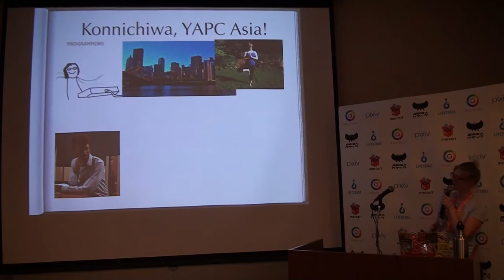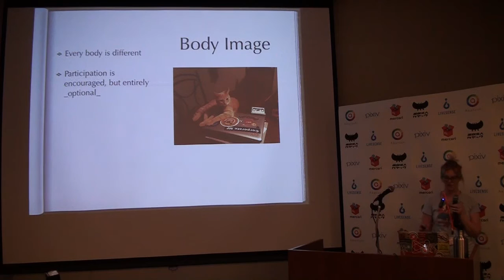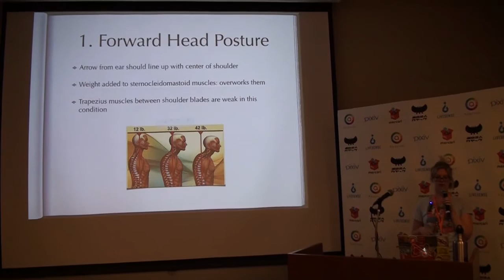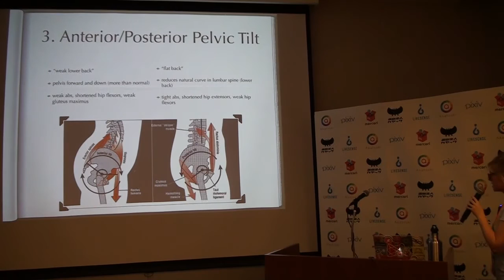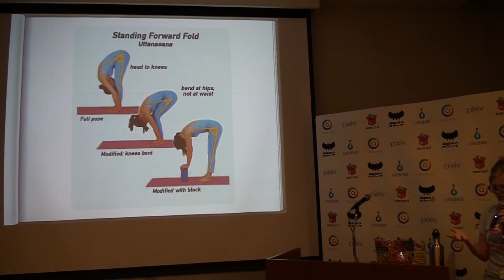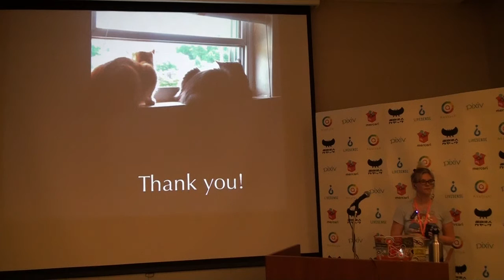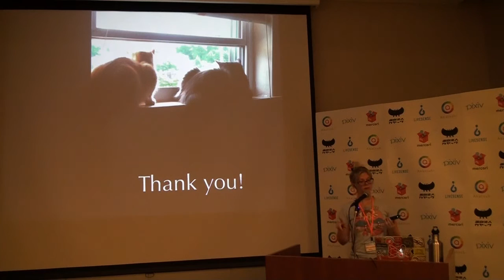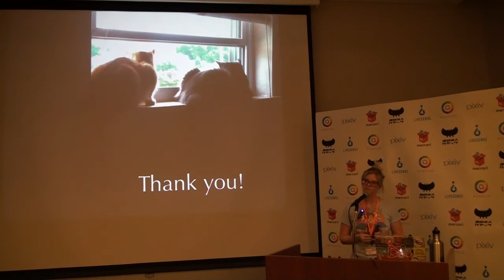Posture for Engineers / Marylou Lenhart